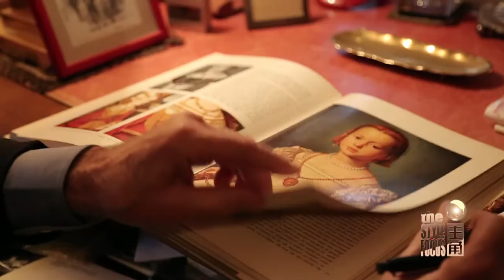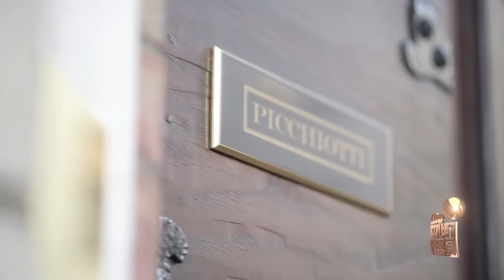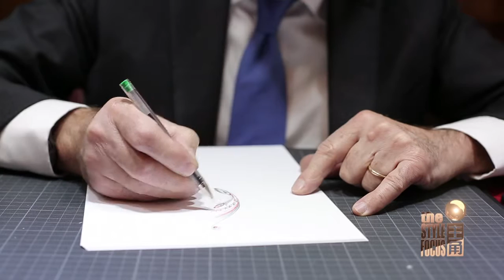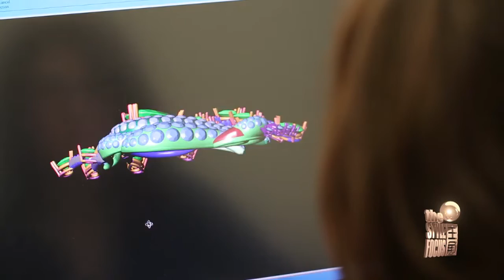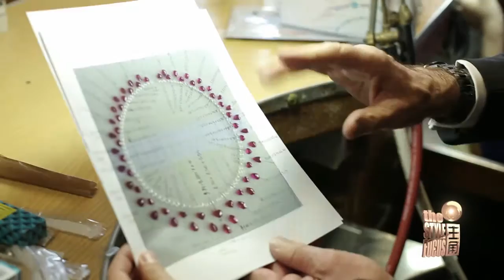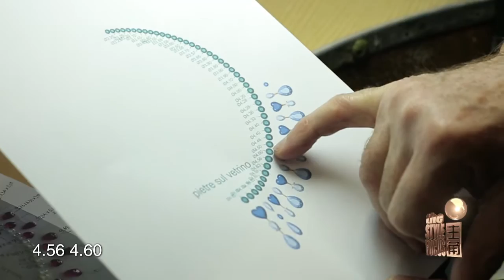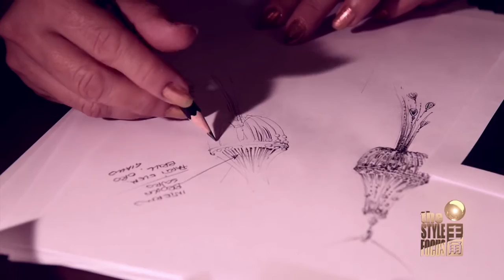Picchiotti Reportage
“ The Styles Focus” broadcasted on CBN TV station, the most important financial channel in Shanghai.